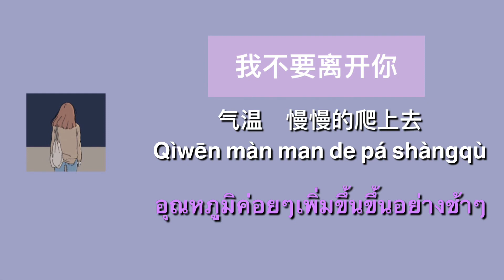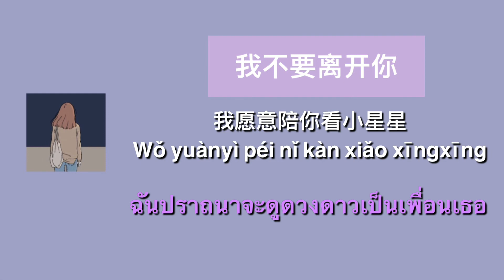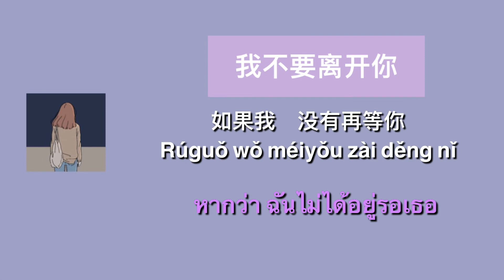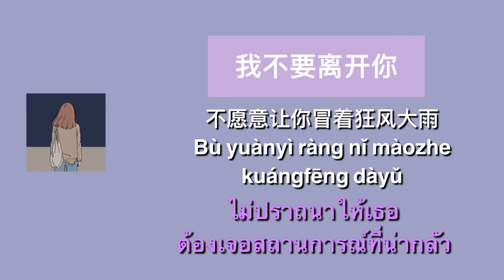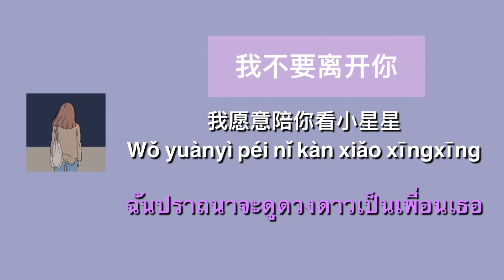[THAISUB] 不要离开你-劉增瞳 |bu yao li kai ni | เพลงจีนแปลไทย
นักร้อง: 劉增瞳
ซับไทย:SUB ICE
ซับไทย: :中国好歌曲

歌词 lyrics

气温　慢慢的爬上去
Qìwēn màn man de pá shàngqù
อุณหภูมิค่อยๆเพิ่มขึ้นขึ้นอย่างช้าๆ

眼神　像在说爱你
Yǎnshén xiàng zài shuō ài nǐ
สายตาเหมือนกำลังพูดว่ารักเธอ

哦气息　还那么干净
Ó qìxí hái nàme gānjìng
ลมหายใจที่ยังสะอาดนั้น

怎么说要离开你
Zěnme shuō yào líkāi nǐ
จะพูดได้อย่างไรว่า อยากจากเธอไป

夏天　静悄悄的过去
Xiàtiān jìng qiāoqiāo de guòqù
ฤดูร้อนมันผ่านไปอย่างเงียบๆ

成长的你是否清醒
Chéngzhǎng de nǐ shìfǒu qīngxǐng
การที่เธอเติบโต แสดงถึงว่าเธอตื่นแล้ว

如果我　没有再等你
Rúguǒ wǒ méiyǒu zài děng nǐ
หากว่า ฉันไม่ได้อยู่รอเธอ

请你不要那么伤心
Qǐng nǐ bùyào nàme shāngxīn
ขอเธออย่าได้เสียใจ

牵着你一路走到天际
Qiānzhe nǐ yīlù zǒu dào tiānjì
จะจูงมือเธอเดินไปถึงสุดขอบฟ้า

不愿意让你冒着狂风大雨
Bù yuànyì ràng nǐ màozhe kuángfēng dàyǔ
ไม่ปราถนาให้เธอต้องเจอสถานการณ์ที่น่ากลัว

不要太多脾气　还有小情绪
Bùyào tài duō píqì hái yǒu xiǎo qíngxù
อย่าโมโหและใช้อารมณ์มากเกินไป

我不要离开你
Wǒ bùyào líkāi nǐ
ฉันไม่อยากจากเธอไป

我愿意陪你看小星星
Wǒ yuànyì péi nǐ kàn xiǎo xīngxīng
ฉันปราถนาจะดูดวงดาวเป็นเพื่อนเธอ

看乌云就算突然下大雨
Kàn wūyún jiùsuàn túrán xià dàyǔ
เห็นเมฆดำ เหมือนกับว่า ฉับพลันก็มีฝนตกหนักลงมา

不要你把秘密　都藏在心里
Bùyào nǐ bǎ mìmì dōu cáng zài xīnlǐ
เธออย่าเอาความลับซ่อนไว้แต่ในใจ

เป็นการทำซับครั้งแรก ใช้คำไม่ถูกต้อง หรือผิดพลาด ขออภัยด้วยนะคะ ทุกคนอยากแนะนำอะไรบอกได้เลยค่า